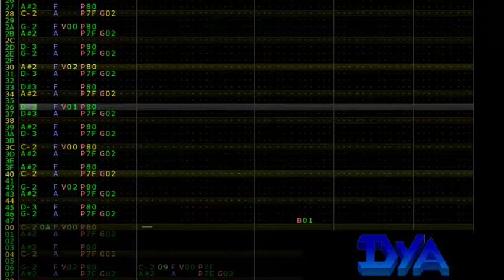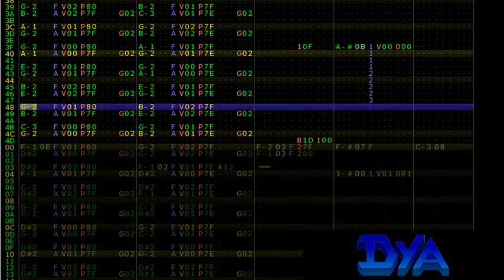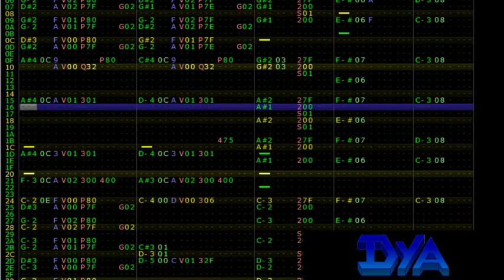Dya - Our Last Memory [Famitracker - 2A03]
Made in Famitracker 0.4.6

Debuted live at Magfest 2018 during my Chipspace showcase set for @chiptunes4autism